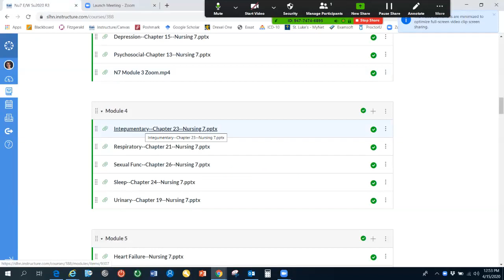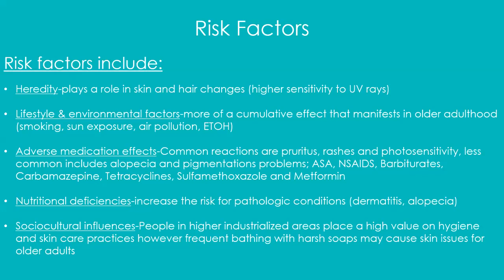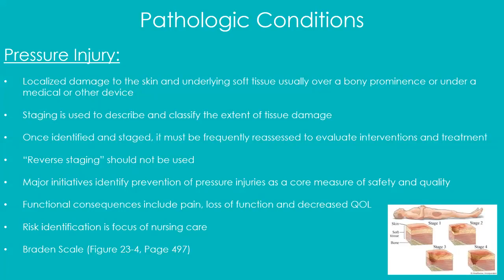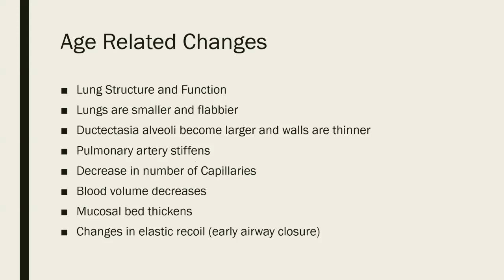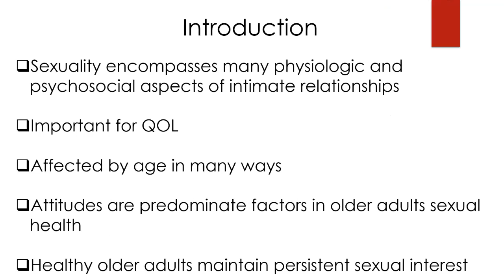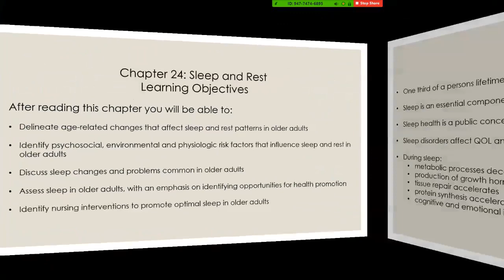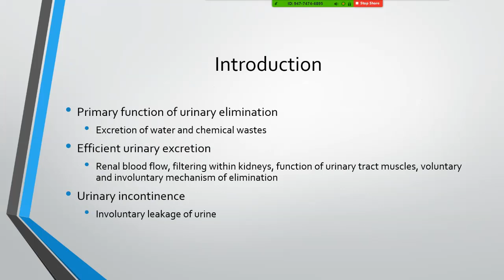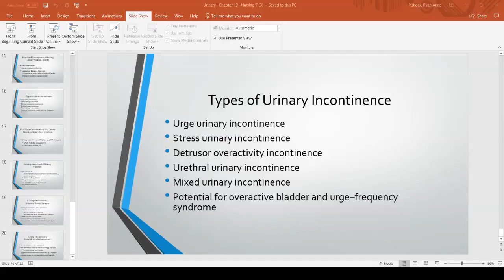N7 Module 4 Zoom 1